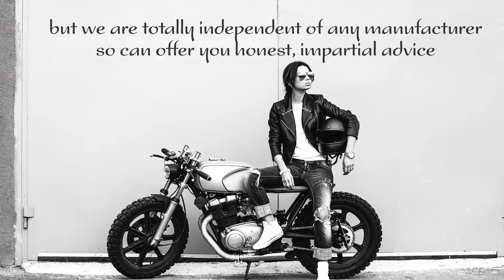Lady Biker Advert Video Created by Aizerds